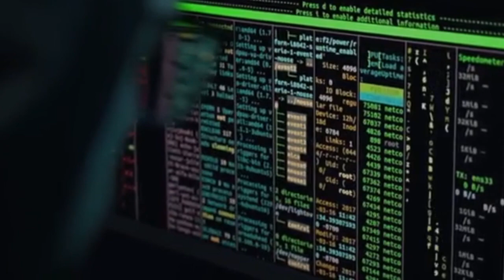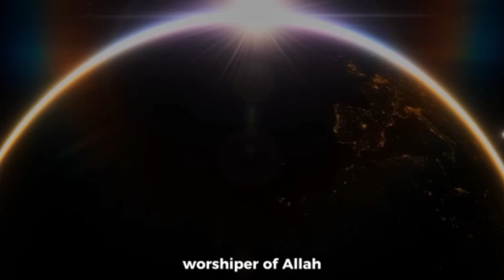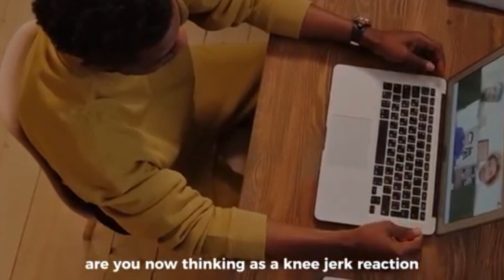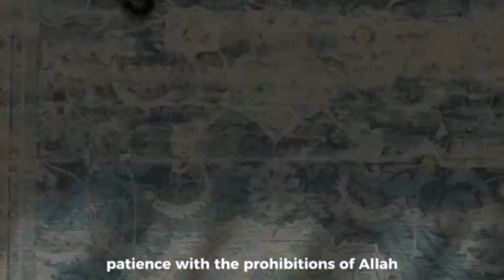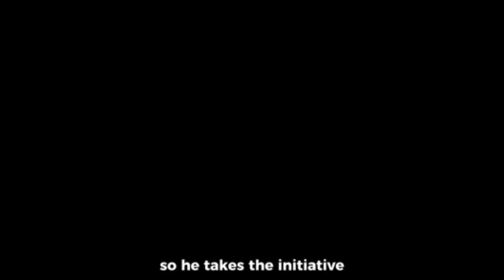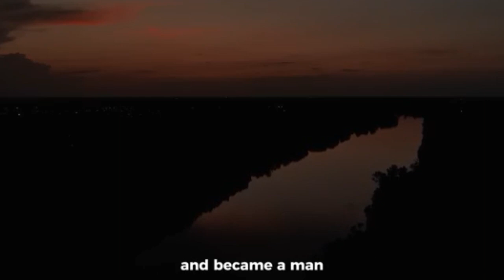Big signs Allah has chosen you | Allah loves you | mufti Menk lecture new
your Queries 🥺...

when allah loves you
loveallah328
signs allah loves you
i love you allah naat
allah has chosen you mufti menk
allah chose you nouman ali khan
5 signs allah has chosen you
5 huge signs that allah has
chosen yousigns that allah loves you
signs of allah's love
10 signs of true love for allah
one of the signs of allah love
10 signs you love allah
signs allah doesn't love you
signs true love for allah
3 signs of love for allah
signs of love for allah and natureallah's love for muhammad